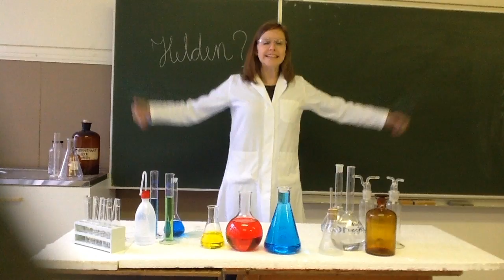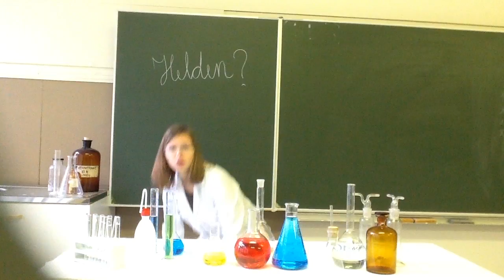Professor Weetal dag 4